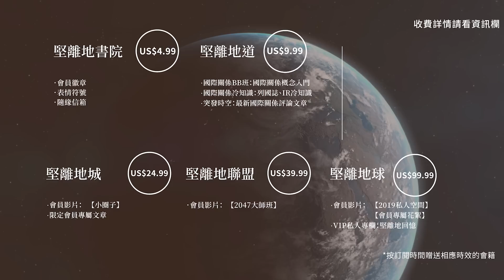【海外香港 203 🇺🇸】美國「香港人社區中心」發起人Matthew、Jonathan：如何讓全球各地香港人都有自己的 town hall？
香港人離散全球各地後，不少人擔心無以為繼，但美國的香港群體已經成功建立了一個橫跨北美各地的社區中心「HongKonger Community Center」(HKCC)。HKCC作為美洲第一個以「真·香港人」命名的非牟利社區中心，目的是為區內的新舊香港同路人，提供一個文化康樂、聯繫互動的場所，讓在美港人一面儘快融入當地社區，另一方面保留自身文化傳承，並為下一代教導廣東話和香港文化，模式可比照在美弘揚西藏文化的社區中心。HKCC已經先後在 Bay Area、Maryland、Austin、New York等地成立， LA、Houston、Seattle、Chicago 等地中心預期於明年開辦，以期遍地開花。我們訪問了HKCC發起人Matthew、Houston中心負責人Jonathan，和我們分享成立HKCC的理念、現狀、困難和挑戰，希望對世界各地的香港人有參考價值。

⏺ 香港人的身份認同，如何顛覆統一的中華民族論述？